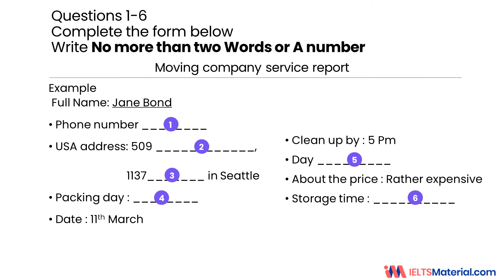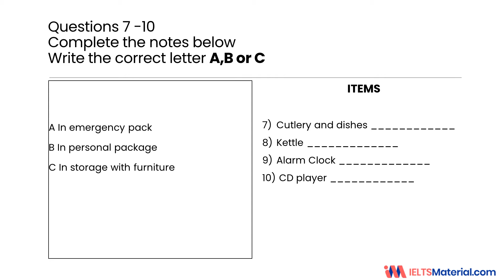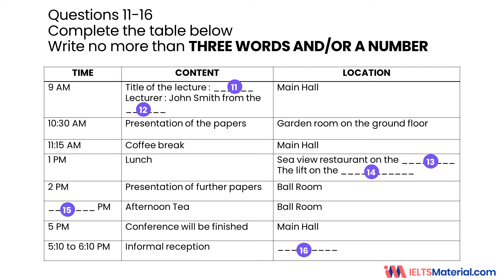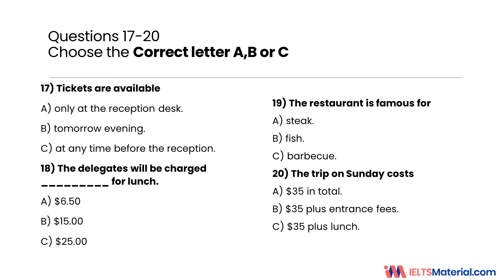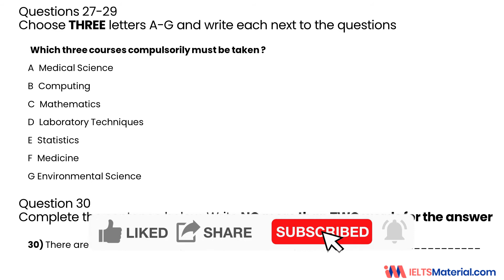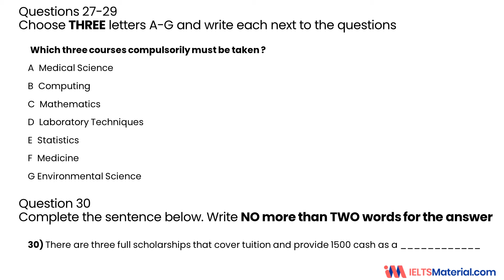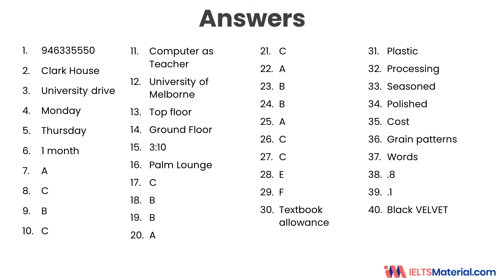Latest IELTS Listening Practice Test 2023 with Answers | 30.12.2021 | DECEMBER 2023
Hope you will achieve a high score in the real IELTS test !!!

to find a lot of good articles about IELTS.

Other Playlist by IELTSMaterial.com

Join the IELTSmaterial.com Community

Latest IELTS Listening Practice Test 2022 with Answers | 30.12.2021 | DECEMBER 2021

Timestamp
00:00 Section 1
05:18 Section 2
11:49 Section 3
18:51 Section 4
26:42 Answers